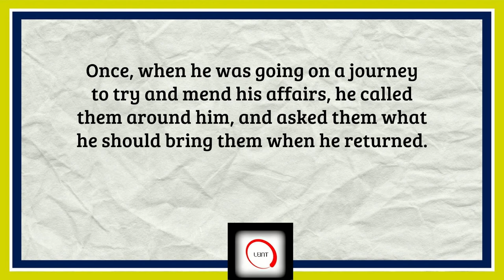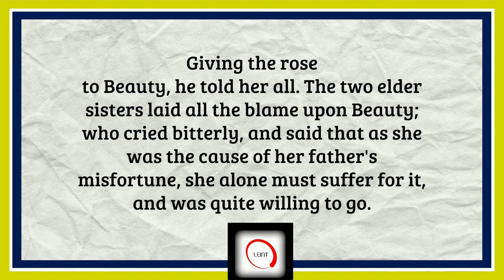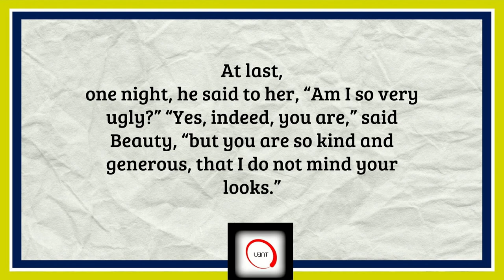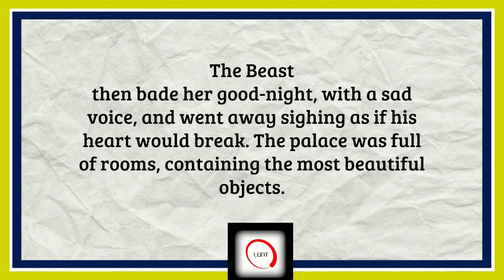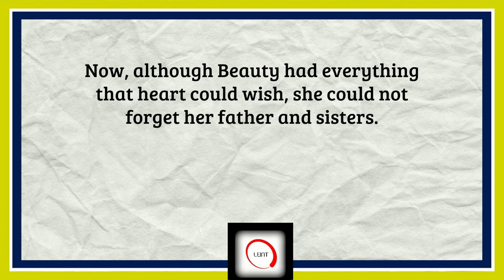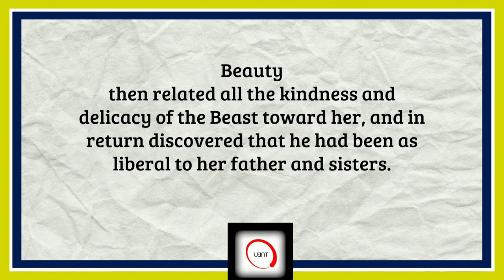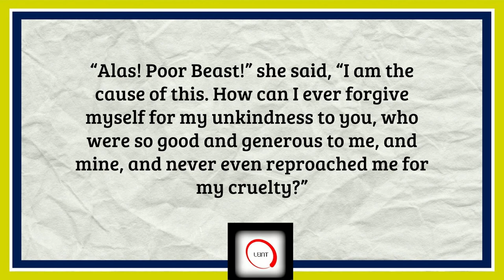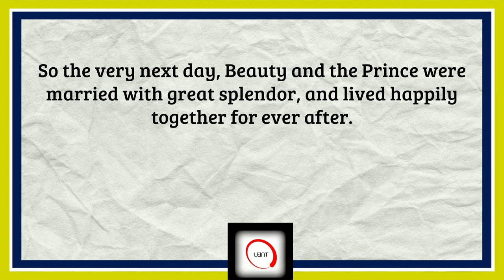Learn English Through Story - Beauty and the Beast Audiobook with Subtitle [Beginner Level]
Learn English through story. Improve your English vocabulary and increase your listening ability.

Leint17